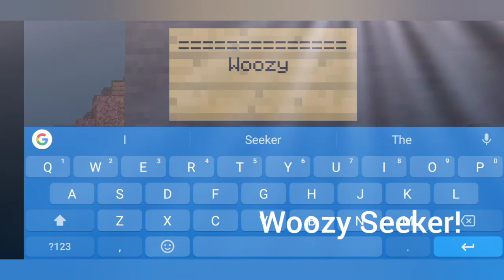I have a question